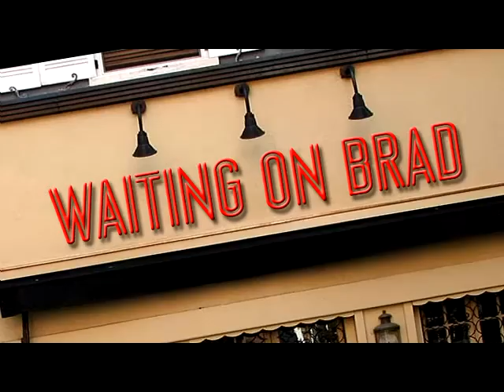"Waiting on Brad"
From the hilarious upcoming sitcom "Waiting for Brad" produced by Aegis Film Group. Created by Arianna Eisenberg.  Executive Producers Arianna Eisenberg and Marlon Ollivierre. Written by Mickey McGovern.